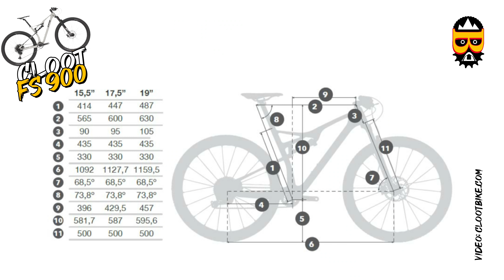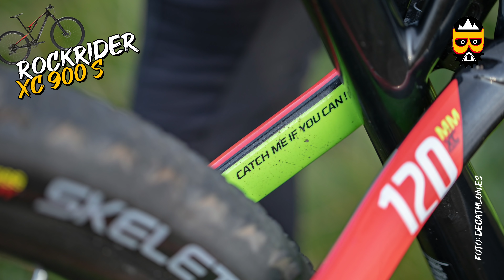🤑 TOP 10 MOUNTAIN BIKES 2020 DOBLE SUSPENSIÓN MENOS DE 2.000€ 😍 | Javier Bañón Izu | BIKEPACKER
Hola bikepackers! Después del éxito del vídeo que hice sobre bicis rígidas de XC con transmisión 1x12, marca española y por debajo de 1.000€... Muchos habéis sido los que me habéis pedido que haga una selección con bicis doble suspensión por debajo de los 2.000€. Pero antes de nada, dentro cabecera y os sigo contando más detalles.

DOBLE SUSPENSIÓN

Las bicis doble suspensión son interesantes para usuarios que busquen polivalencia, comodidad y máxima adherencia sobre circuitos con cierta dificultad técnica. Allí donde una doble suspensión ofrece mejores condiciones de agarre tanto subiendo como bajando. Es cierto que son bicicletas con más complicación mecánica y son menos prácticas para hacer viajes con bolsas de bikepacking. Pero no es imposible, de hecho en Norteamérica está muy extendido este tipo de bicis entre usuarios aventureros pues hay gente que dedica mayor parte de su tiempo pedaleando en salidas de fin de semana recreacionales y ocasionalmente haciendo viajes o micro aventuras como las que os he hablado en este canal. Así que vamos a repasar una selección de diez bicis interesantes con presupuesto inferior a 2.000€ hasta algo menos de 1.500€ en Precio de Venta al Público, así que es posible que puedas añadir algún descuento extra en tu tienda habitual. Vamos con la selección de bicis, organizada de más caras a más baratas para que os quedéis hasta el final para ver el chollo, aunque casi todas estas bicis son modelos muy interesantes dentro de su gama. Dentro bicis!

-KROSS EARTH 1.0 / 1.479€
-MERIDA ONE-TWENTY RC 9 300 / 1.499€
-COLUER STAKE AL 2.1 / 1.509€
-GIANT STANCE 29 2 / 1.599€
-VITUS MYTHIQUE 29 VRS / 1699,99€
-BH LYNX RACE ALU 3.0 / 1.799,90€
-SCOTT SPARK 970 / 1.899€
-CLOOT FS900 / 1.995,95€
-CUBE STEREO 120 / 1.999€

Pues nada, dale al like si te gustó el vídeo y déjame en comentarios qué bici te gusta más de la selección y por qué… Suscríbete al canal si aún no lo has hecho y os espero en el siguiente vídeo con más material sobre bikepacking, mountain bike y aventura en bicicleta… ¡En este canal! Chao BIKEPACKER!!!

Canal personal de javierbañonizu.es
BIKEPACKING, GRAVEL, CICLOTURISMO, AVENTURA EN BICICLETA, MOUNTAIN BIKE, CICLISMO